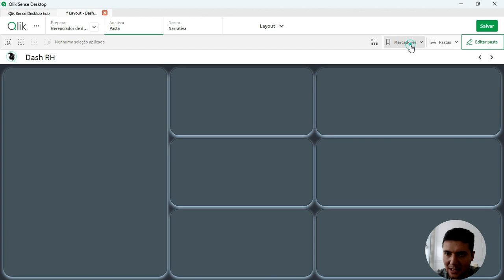Como Alterar a Seleção do Marcador sem Excluir no Qlik Sense